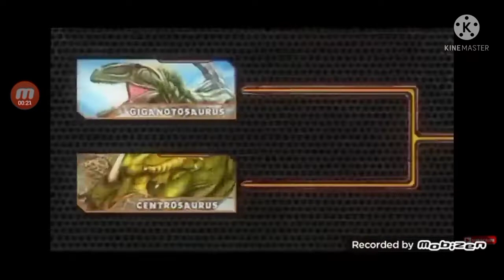Giganotosaurus Vs Gastonia Dinosar Battle Special